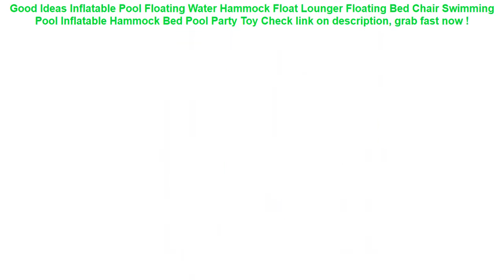Inflatable Pool Floating Water Hammock Float Lounger Floating Bed Chai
13+ price compare Inflatable Pool Floating Water Hammock Float Lounger Floating Bed Chair Swimming Pool Inflatable Hammock Bed Pool Party Toy Best Choice.

| Discount : 31%

Hello, today i want to Reviews about Inflatable Pool Floating Water Hammock Float Lounger Floating Bed Chair Swimming Pool Inflatable Hammock Bed Pool Party Toy

At this time of writing, the Inflatable Pool Floating Water Hammock Float Lounger Floating Bed Chair Swimming Pool Inflatable Hammock Bed Pool Party Toy has garnered 75 customer reviews with rating of 4.6 out of 5 stars. Not a bad score at all as if you round it off, it’s actually a perfect five already. From the looks of that rating, we can say the product is promising mostly because of the following main reasons:

1. Convencient to Use
Many users love the Inflatable Pool Floating Water Hammock Float Lounger Floating Bed Chair Swimming Pool Inflatable Hammock Bed Pool Party Toy for the convenience it brings.

2. Easy to Handle
If you’re a first-time use, you would have no problem with the Inflatable Pool Floating Water Hammock Float Lounger Floating Bed Chair Swimming Pool Inflatable Hammock Bed Pool Party Toy because it’s fairly elementary in usage.

3. Real Value for Money
All the benefits people are now enjoying from the Inflatable Pool Floating Water Hammock Float Lounger Floating Bed Chair Swimming Pool Inflatable Hammock Bed Pool Party Toy at the current price its being sold both online and in stores makes it a really sweet deal that just doesn’t get any better.

6.2 Inch Float Airbag Waterproof Swimming Bag Mobile Phone Case Cover Dry Pouch Universal Diving Drifting Riving Trekking Bags =

Ohbabyka Baby Swim Diaper Waterproof Adjustable Cloth Diapers Pool Pant Swimming Diaper Cover Reusable Washable Baby Nappies =

Deanfun 3D Printing Roomy Cosmetic Bag Fashion Women Makeup Bags Waterproof Cosmetics Pouchs For Travel H45 =
Car Auto SEAT Back Protector Cover for Children Kick Mat Clean Mud Protection covers for car Seats for Children babylys Protect =
2 PCS Flax Car Seat Cover Protector Front Seat Back Cushion Pad Mat with Backrest for Auto Automotive interior Truck Suv or Van =
Waterproof Universal Auto Seat Back Organizer Storage Bag Car Seat Back Scuff Dirt Protect Cover For Child Baby Kid kick Mat Pad =
Baby Kids Summer Swimming Pool Swimming Ring Inflatable Swim Float Water Fun Pool Toys Swim Ring Seat Boat Water Sport =
6.0" Universal Mobile Phone Bags Holder Outdoor Sport Arm Pouch Bag For Phone On Hand Sports Running Armband Bag Case waterproof =